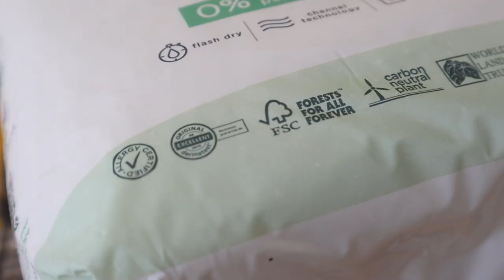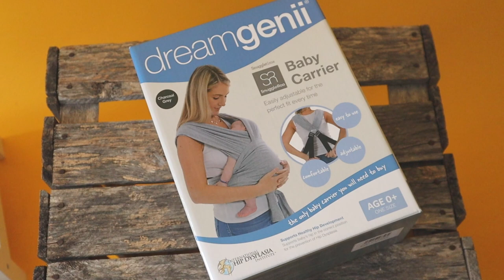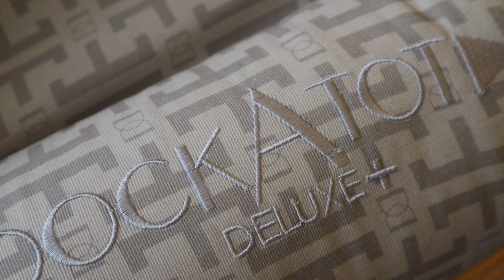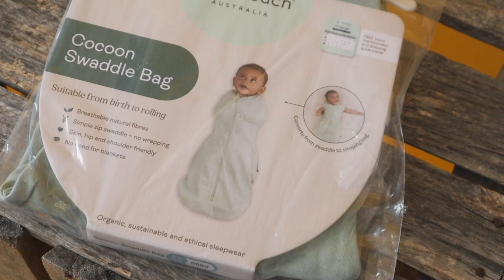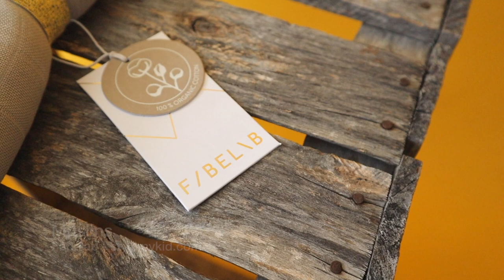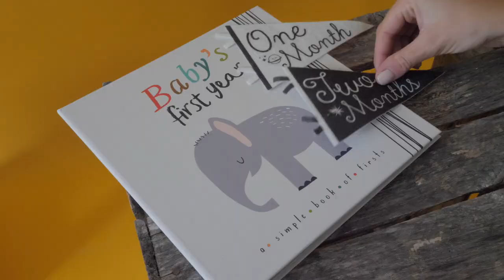NEWBORN BUYING GUIDE - Featured on The Baby Show Live June 21 - preparing for a baby | Rachel Ducker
In this video I will provide you with a detailed list of items that really helped me as a new mum and ones which I will definitely be using again as a second time mum.

From the larger items such as a strollers, car seats and sleep solutions to the smaller ones like pacifiers, muslins and bottles – this is the place to tune in for that all important newborn check list!

With the arrival of Baby Hunt no 2 in September - it's time to start preparing. So me and the family took a little trip to the brand new M&P store in Norwich.

Whether you're a first time mum or have a growing family like me, this store has everything you need under one roof.

With thanks to The Baby Show Live for inviting me to create this video for them - /

Brands featured...

My camera and equipment:
○ My Cameras: Canon M50 and Fujifilm XT1
○ My House of Heever Starter Kit (includes Recording microphone lapel - 12 inch ring light - remote shutter with 10m range)
○ My Light Ring